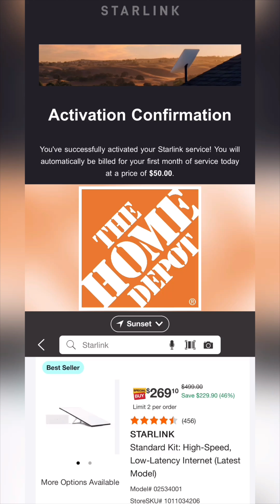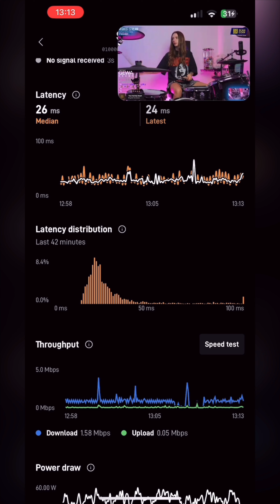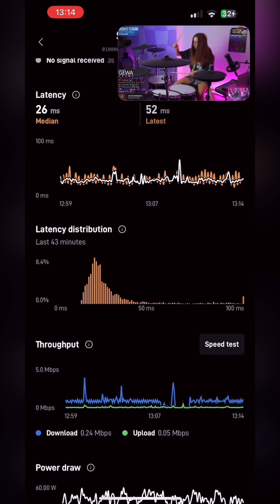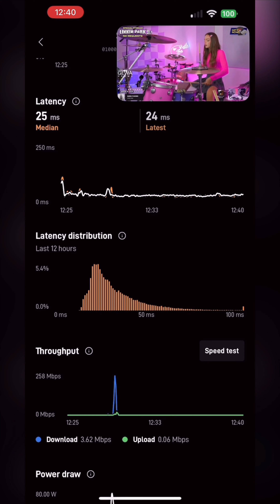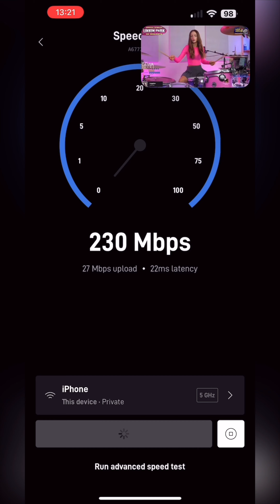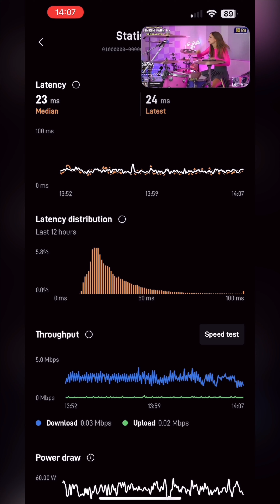STARLINK 50$ / 50GB Mo. @HomeDepot Gen 3 2024 Twitch Stream Stability Test